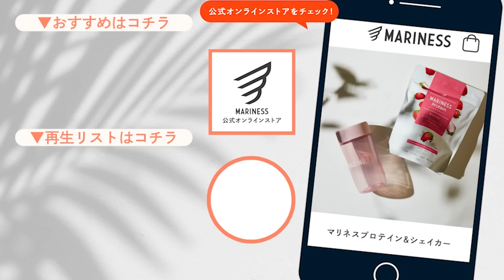【寝てる間にドバドバ】老廃物を流す夜の簡単リンパストレッチ🌛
リンパを流すと自律神経も整うよ🌱
ぜひ寝る前やお風呂上がりの習慣にしてみてね!!

【オリジナル宅トレブランドMARINESS】

マリネスプロテインがお得に買える！宅トレ応援コース♪

【無料宅トレプログラム MARINESS Program】

登録不要・無料のフィットネスプログラムサイトです🌱
目的別、レベル別に様々なプログラムをご用意しています✨
【部位別・レベル別の再生リスト】

【マリネスファミリーSNS】

💜ダンサー/プラスサイズモデル エイミー
🧡エアロビのおかん
SNSやってないけど秋田で現役インストラクターしてるよ!!
📔書籍「やせるダンス」が発売中！
📮ファンレターの宛先
〒107-6228